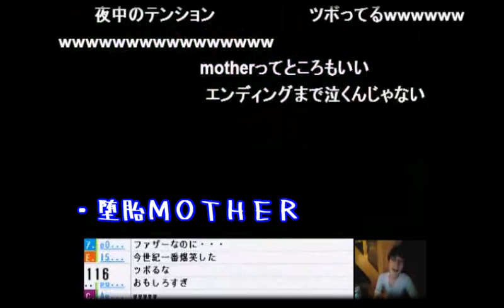つわはすが堕胎させながらmother実況してた話【2015/10/02】